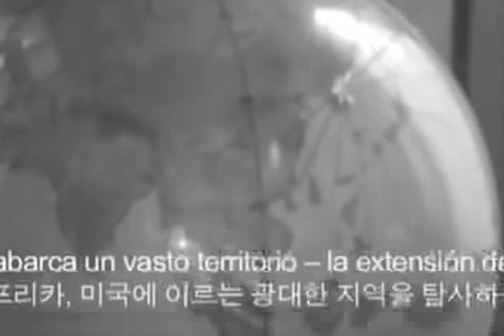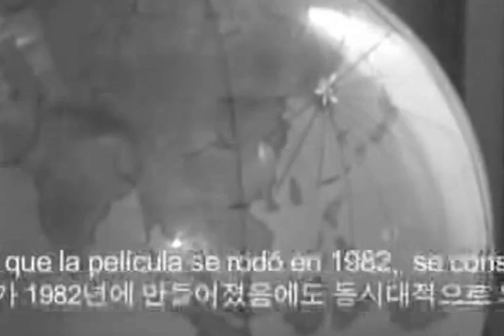On The Road Part 1